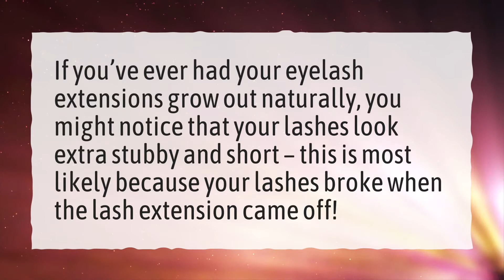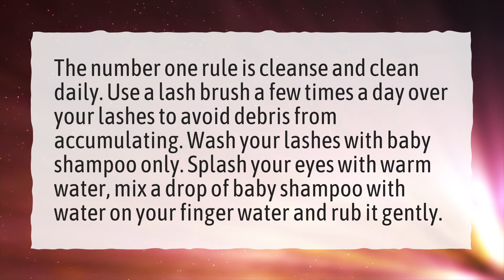Why are my lashes so short after extensions?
More About Do Eyelashes Grow Back • Why are my lashes so short after extensions?